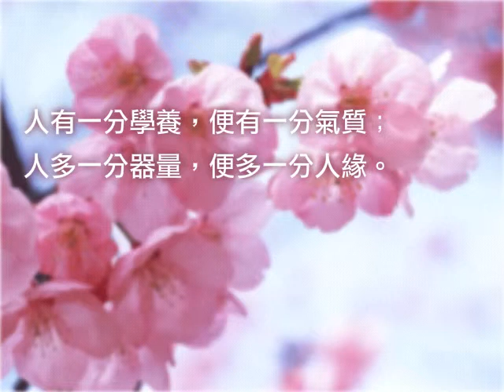大師偈語9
星雲大師以半世紀的修行生活，將個人生命的思慮，凝練為生命的智慧語，每一則箴言偈語，是獻給汲汲營營、生活忙碌的現代人的一盞指路燈，引領每一位人間行路者，向生命豐美的絕佳處走去。